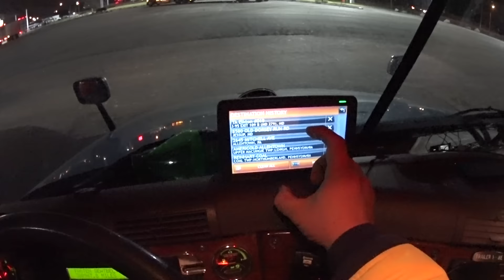3194 playing hide and seek with Babyblue